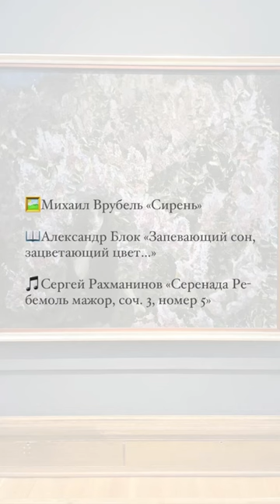Врубель+Блок+Рахманинов | Живопись🖼️+Поэзия📖+Музыка🎵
🖼️Михаил Врубель «Сирень»
📖Александр Блок «Запевающий сон, зацветающий цвет..
🎵Сергей Рахманинов «Серенада Ре-бемоль мажор, соч. 3, номер 5»

Запевающий сон, зацветающий цвет,
Исчезающий день, погасающий свет

Открывая окно, увидал я сирень.
Это было весной — в улетающий день.

Раздышались цветы — и на темный карниз
Передвинулись тени ликующих риз.

Задыхалась тоска, занималась душа,
Распахнул я окно, трепеща и дрожа.

И не помню — откуда дохнула в лицо,
Запевая, сгорая, взошла на крыльцо.